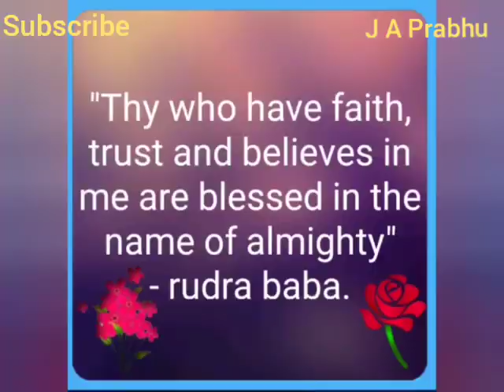Madurai 🙏 Ancient City.